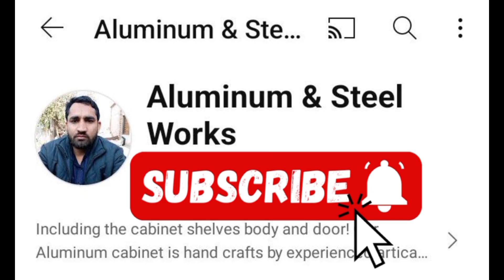kainchi kabza lagane ka tarika / 4 stay road lagane ka tarika / aluminium work / aluminium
search my audience

السلام علیکم ویورز کینچی قبضہ لگانے کا مکمل طریقہ سب سے پہلے اپ کی جو پیمائش ہے اس پیمائش کا D54 کا فریم بنا لینا ہے اس فریم کی اندر اندر پیمائش کرکے دو ستر ہائٹ اور ورتھ میں کم کر کے پلہ بنانا ہے پھر جو بھی اپ نے قینچی قبضہ لگانا ہے جیتنے انچ کا اس کی پیمائش کرنی ہے جیسے میں نے ویڈیو میں دکھایا ہے اس پیمائش میں ایک سوتر زیادہ کرکے پلے پر نشان لگانا ہے اس طریقے سے اپ کی اسٹے گارڈ لگ جائے گی کینچی قبضہ لگ جائے گا

kainchi kabja lagane ka tarika
kainchi kabja kaise lagaen
kainchi Gabbar kaise lagta hai
steroid kaise lagaen
aluminium ka kam kaise karen
aluminium ka kam sikhane ke liye kaun sa channel dekhen
aluminium work